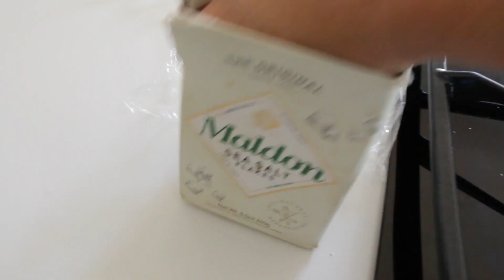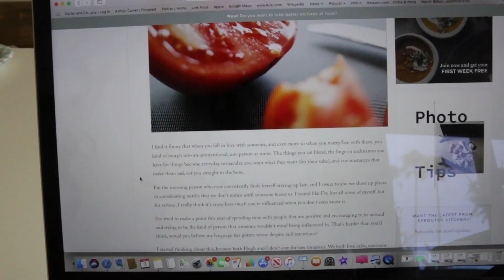SOUP, SALAD & CHEESE | Set The Table Series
Join me as I show you how to do an extremely easy, simple but very satisfying dinner at home in this Set The Table Series.

Cheese Board Ingredients: All from Trader Joes!
Fall Kale Salad:
Chopped Kale, Pomegranate Seeds, Pear, dried cherries, Bacon, goat cheese, sautéed onions
Dressing: 1/4 cup extra virgin olive oil, 2 tbl balsamic vinegar, 1 tbl maple syrup, salt & pepper, 1 tsp dijon mustard, juice of 1/2 of a small lemon  - blend until smooth!

Amazon Storefront